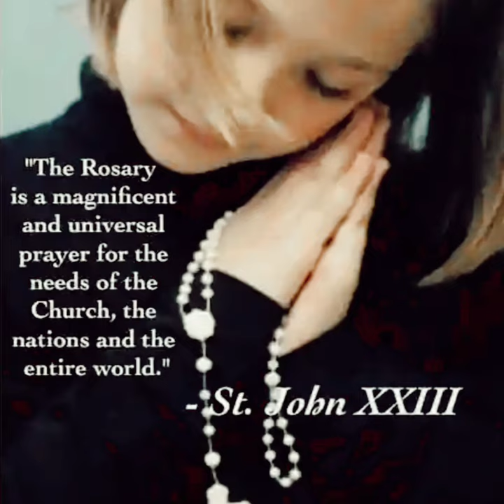Our Lady Of The Pillar Nuestra Señora del Pilar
Around 40 AD, Mary is believed to have appeared to the apostle James the Greater in modern-day Zaragoza, Spain. The Blessed Mother was standing on a pillar of jasper, helped by two angels, an apparition that led to the devotion to Our Lady of the Pillar. According to tradition, St. James was evangelizing to the Romans in modern-day Spain and was encountering great struggles. While he was praying by a river, Mary bilocated from Jerusalem to bring St. James encouragement and consolation.⁠⁠
Today, the Cathedral-Basilica of Our Lady of the Pillar is located at the site of the apparition. This cathedral was the first church dedicated to Mary in Church history.⁠⁠
Many well-known Church figures and leaders have visited the Cathedral-Basilica of Our Lady of the Pillar, including St. Teresa of Avila, St. John of the Cross, and St. Ignatius of Loyola

Prayer of St. John Paul II to Our Lady of the Pillar in Spain, Mary’s first apparition

While visiting the site of the apparition in 1982, St. John Paul II consecrated the entire country of Spain to the Blessed Mother.
He desired that the people of Spain would constantly turn to the Virgin Mary and place all their needs at her feet. In doing so, he assured that they would draw closer to her Son, Jesus, and live more attuned to the message of the Gospel.

Here is a prayer he recited at the shrine to Our Lady of the Pillar.

Holy Virgin of the Pillar: increase our faith,strengthen our hope, revive our charity.Help those who suffer misfortune,those who suffer from loneliness, ignoranceor hunger or lack of work.Strengthen the weak in faith.Arouse in the young an availabilityfor a total surrender to God.
Amen.